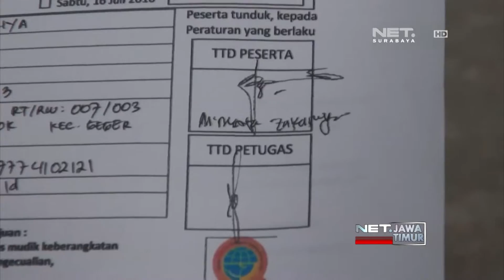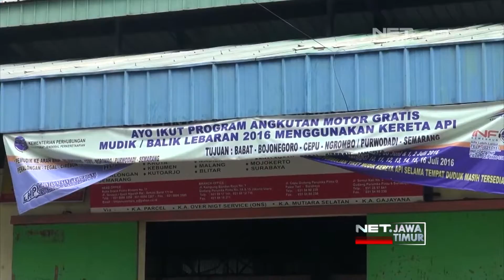NET. JATIM - KERETA ANGKUT MOTOR GRATIS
** NET. JATIM **
Guna Mengantisipasi Kepadatan Kendaraan Saat Mudik Lebaran, Sejumlah Warga Manfaatkan Angkutan Motor Gratis Yang Digagas Kementerian Perhubungan.